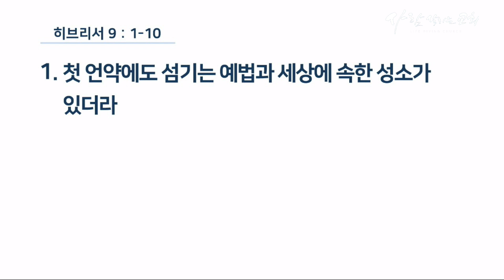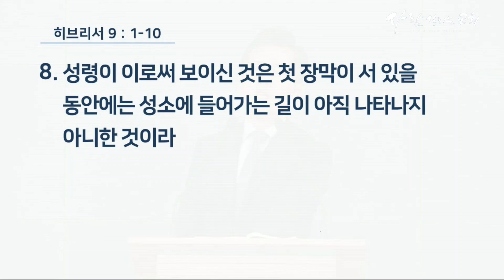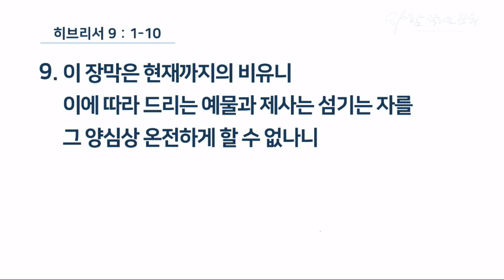2019년 3월 16일 아침예배 '한계'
말씀: 히브리서 9:1~10
설교: 라준석 목사